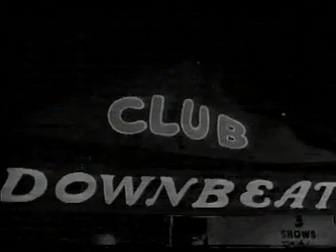Bop Girl Goes Calypso (1957)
Another "experiment" of mine, uploading full movies.

In this case, I've uploaded the 1957 rock n' roll quickie "Bop Girl Goes Calypso" in it's entirety.  (Well, at least as "complete" as it was when I taped it off of the tv back in 1994!)

Portions of this movie have been uploaded here on You Tube before, but I think that this is the first time the whole movie has been uploaded.

In it, real-life songwriter Bobby Troupe plays a scientist with a special applause-o-meter.  While conducting experiments, he discovers that the level of applause for rock n' roll has gone down(!) while calypso is on the rise!  (And, as anyone who's collected the Time-Life 1950's Collections can assert, this movie was 100% accurate and of course calypso supplanted rock n' roll...and the Beatles were influenced by Harry Bellafonte and NOT Elvis, Little Richard, Chuck Berry, or Buddy Holly!!)  :-)

In addition to the "realism"(?) of this slice of pop culture, you can see the late Judy Tyler as the love interest and title character.  She's a rock n' roll night club singer who Bobby Troupe has to convince that the rock n' roll tide is about to be washed out and that she should, well, "Go Calypso"...before it's too late.

Of course, many rock n' roll fans, unfamiliar with her work on children's tv back in the '50's, would recognize her as Elvis' love interest in that same year's "Jailhouse Rock."

Look for performances by do wop group The Titans (where you can find complete versions of their "So Hard To Laugh" uploaded here on You Tube), as well as the incredible acrobatic "Goofers."

Nino Tempo (who would hit big in the early '60's with sister April Stevens) gets to perform his "Horn Rock", in it's entirety, at the opening credits, contrasting his earlier edited performance of the same number a year before in "The Girl Can't Help It."

Lounge performers The Mary Kaye Trio bring in more rocking numbers in a sort of Louis Prima/Keely Smith/Sam Butera sounding-kind of way, and of course, this movie about calypso wouldn't be complete without an actual calypso act.  So also on hand, is Lord Flea and his Calypsonians, the only "calypso" act in this movie supposedly about calypso.  (Where's Harry Belafonte?!)

Swing dancers, you'll also note the presence of those latter-day '50's lindy hoppers who frequented '50's rock n' roll movies with, admittedly, '40's style swing dancing.  Gil and Nikky Brady, Joe Lanza, and many other professional dancers do their thing, even though they don't get as much screen time as they would in "Don't Knock The Rock" or "Untamed Youth."

Still, all in all, it's a wonderful, if absurd, slice of American b-movie drive-in cinema, circa, 1957.

Enjoy it while you can, since this version will be replaced in a few weeks with...additions (more on that on this channel, later.)